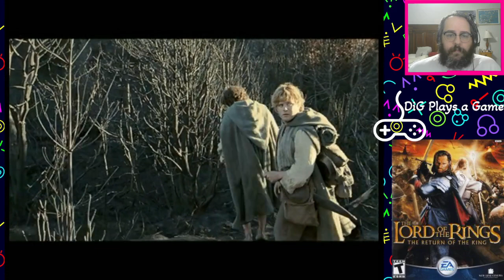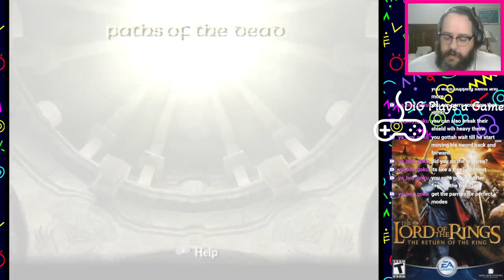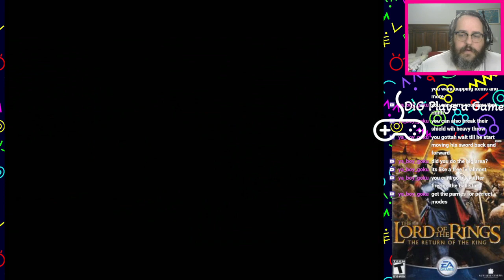DiG Plays a Game: The Lord of the Rings The Return of the King Part 1